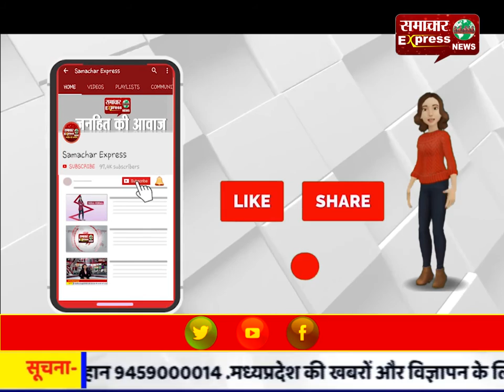39 साल पहले शिवसेना ने कांग्रेस का मुख्यमंत्री बनाने में की थी मदद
39 साल पहले शिवसेना ने कांग्रेस का मुख्यमंत्री बनाने में की थी मदद